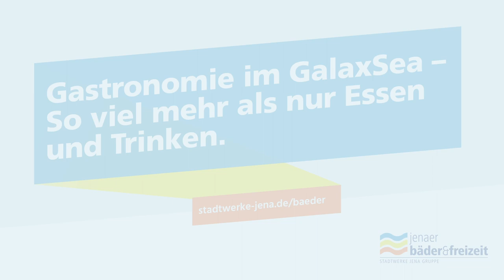Freizeitbad GalaxSea Jena: Unsere Gastronomie